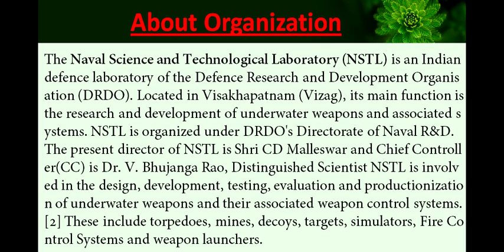Naval Science and Technological Laboratory Recruitment Application Form 2015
Naval Science and Technological Laboratory Recruits Junior Research Fellow